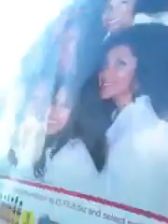Rant Chic and Kinky Naturals Night Out No Bueno